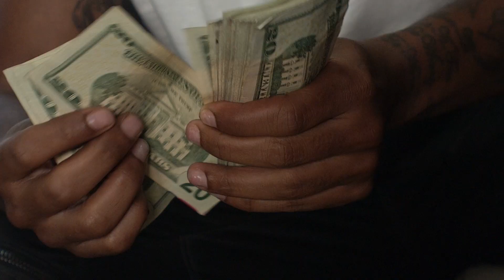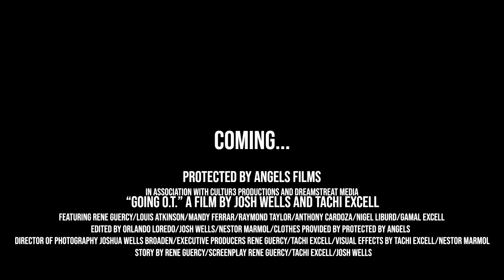GOING O.T. Series official trailer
Going O.T. Mr. Guercy stared from youtube web series then graduated to being in movies, 2Pac's biopic All Eyez On Me, worked with Nas on Monster. he has been on BET, and a few Netflix shows as well, such as Blue Blood, Nicky jam, and Seven Seconds. Mr.Guercy is now taking us O.T. (Out Of Town) with his own series. Going O.T. is a show that will run the audience through the motions of what's it like living life of selling drugs meanwhile maintaining that duality to exist outside of that. from Brooklyn NY to Portland Maine, I introduce Going O.T. Airing November 15th